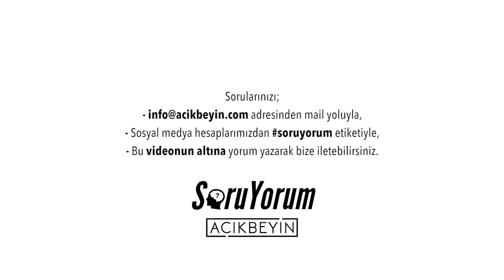SoruYorum - Seçimli Hatırlama Sistemi